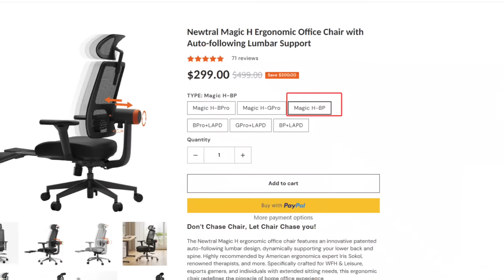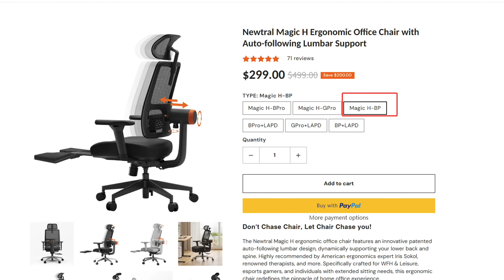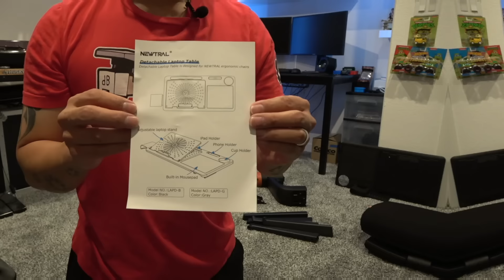NEWTRAL Magic H Chair Review - BEST Ergonomic Office/Gaming Chair???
In this video, I'm unboxing, assembling, and sharing my initial thoughts on this Magic H Ergonomic Chair made by NEWTRAL, also their Detachable Laptop Table accessory.